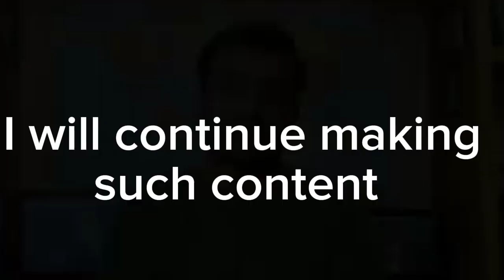Happy New Year